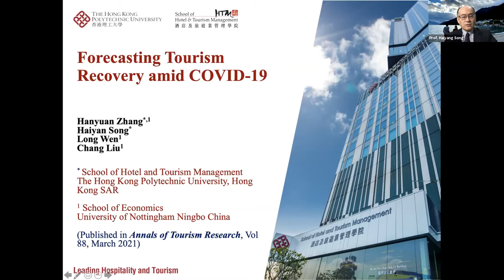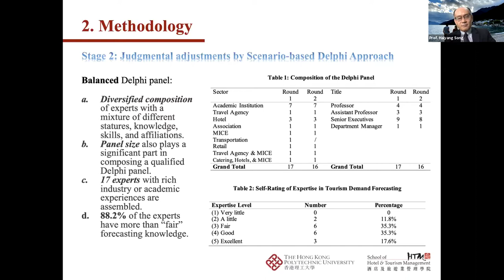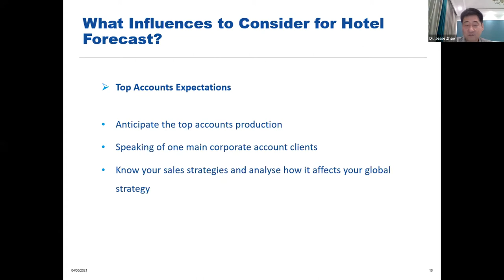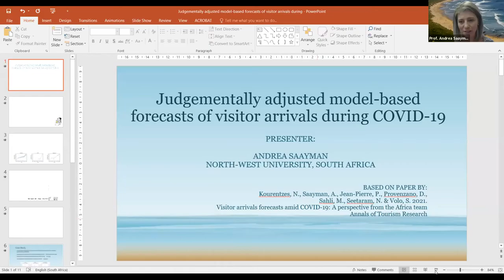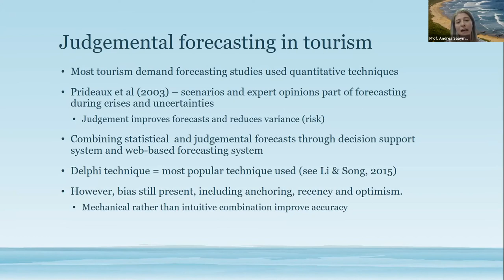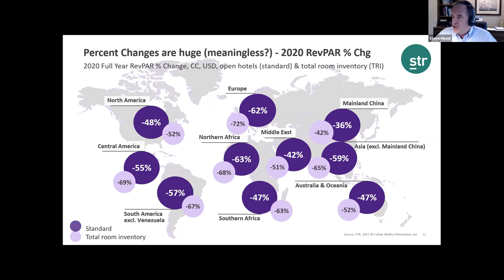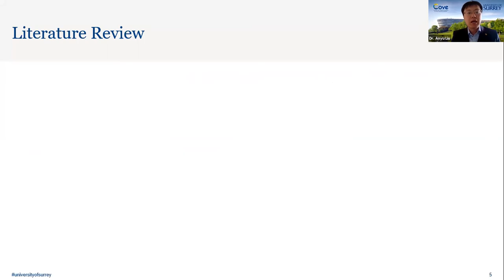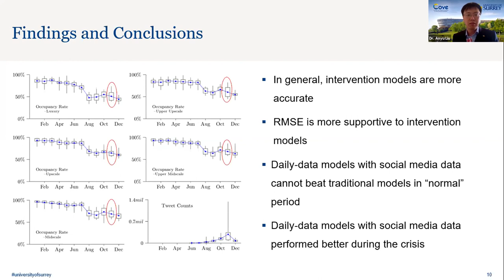Tourism and Hospitality Webinar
Webinar: Tourism and Hospitality Forecasting in Turbulent Times